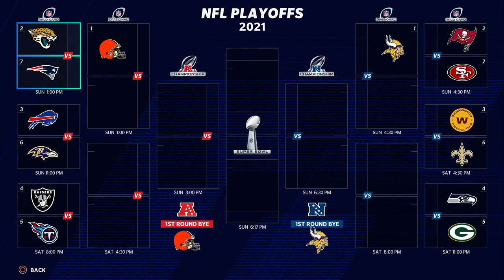MADDEN 21 TREVOR LAWRENCE JACKSONVILLE JAGUARS FRANCHISE CAREER MODE EPISODE 9!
The Jaguars look to make the playoffs in our final video of the 2021 Regular Season!